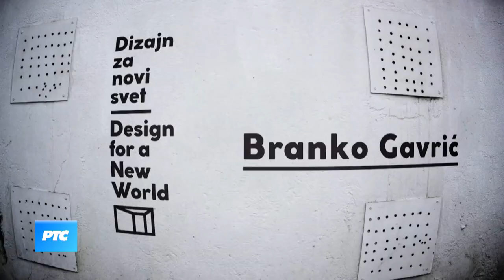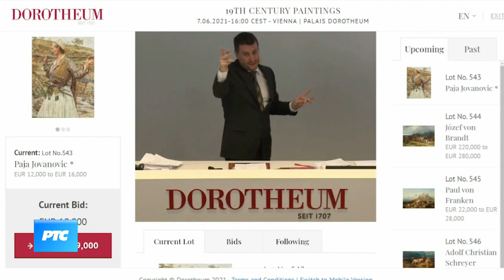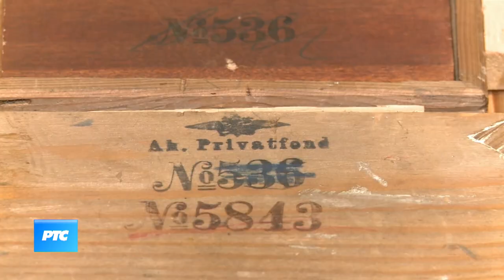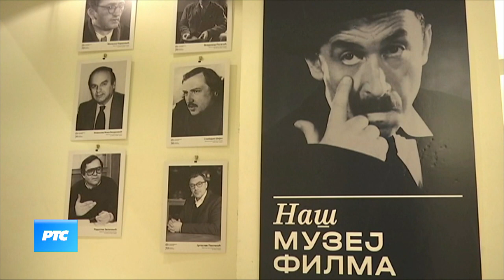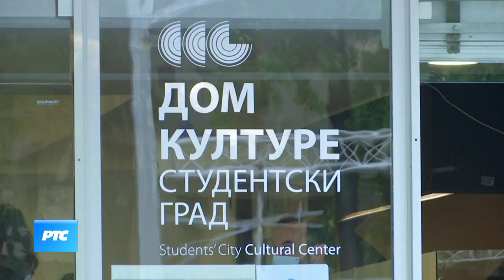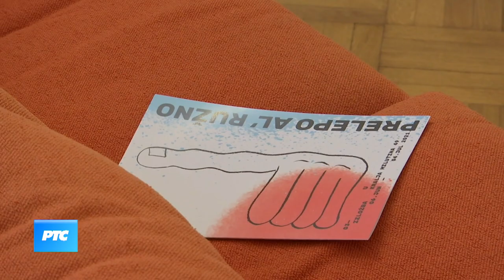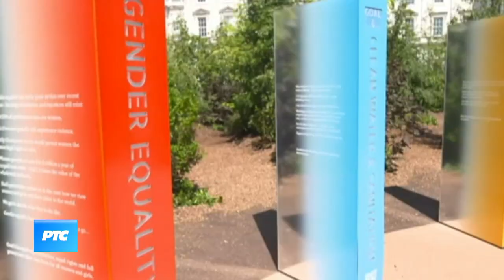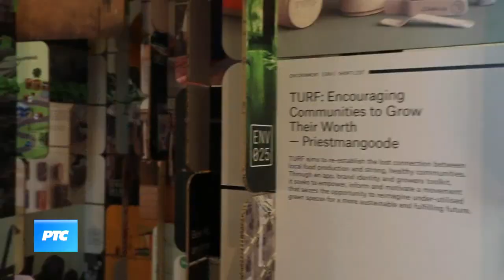Kulturni dnevnik (TV RTS 07.06.2021.)